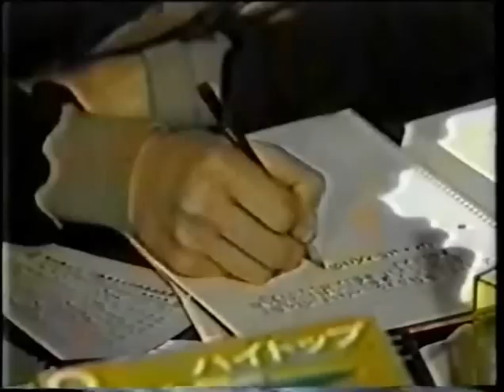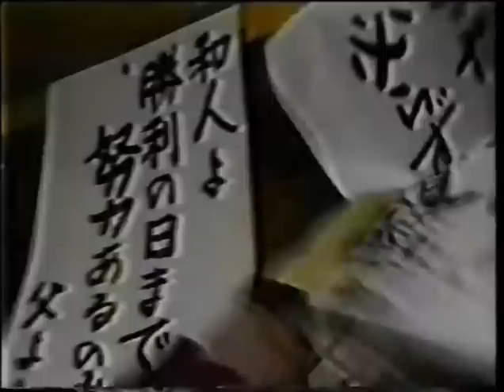家族ゲームⅡ 第04話 4/4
家族ゲームⅡ 第04話 「アニキを悩ますピンクのブツブツ・なのダ」